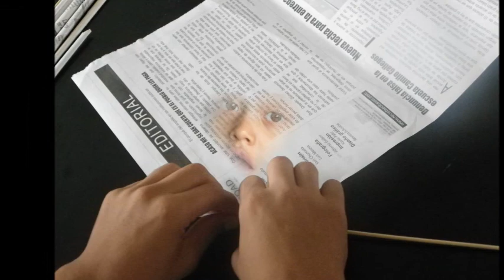Escuela de Educación Especial Jefferson Pérez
Imágenes de la Escuela de Educación Especial Jefferson Pérez de Ecuador. Es un centro de atención especializada para niños y jóvenes con discapacidad auditiva y del lenguaje, localizada en Cantón Lago Agrio, provincia de Sucumbíos.

En la actualidad, acuden a esta escuela 80 niños, niñas y jóvenes (de 4 a 19 años)  provenientes de núcleos rurales muy dispersos y de familias de bajos recursos económicos.